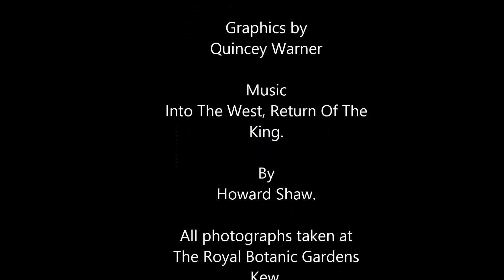flowers of kew video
A short video that I put together showing some of the photography I have taken In Kew Gardens.